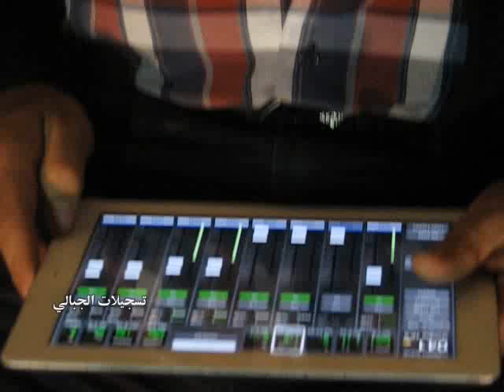الفنان احمد الكيلاني كرمالك لعمل ناطور - دزاني - سلمات - لما لما 2014 (تسجيلات الجبالي)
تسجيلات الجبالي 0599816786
الفنان احمد الكيلاني وفرقته الموسيقية
عازف الاورج احمد ابو عابد
عازف الطبلة يوسف ابو شنب
عازف الجيتار محمد الكردي
عازف الدرمز اسامة داوود
والكورال اسامة الكيلاني
واحلى مهندس صوت رائد المصري 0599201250